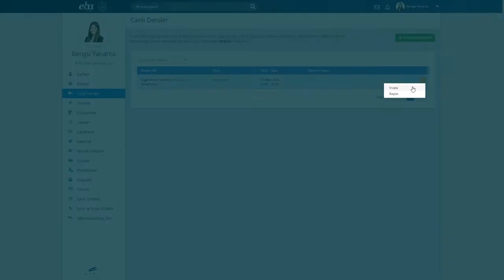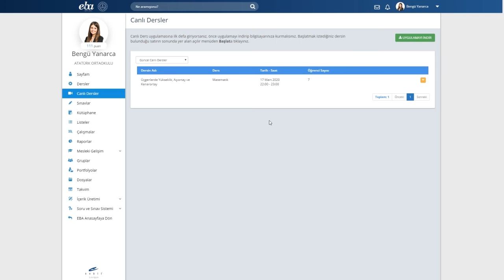Öğretmen olarak Canlı Dersi Nasıl Başlatırım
Öğretmen olarak Canlı Dersi Nasıl Başlatırım. Tüm cevaplar bu videoda